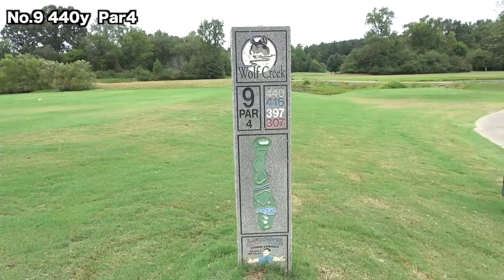【カップ破壊】ダンクイーグルが撮れました！アトランタでゴルフ 前編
ゴルフ場: Wolf Creek Golf Club

ShotaとKatsuyaの着用サングラス

より良い撮影、よりクオリティーの高い動画のためこちらから機材のご支援ご協力いただけると幸いです。

twitterはこちらから！